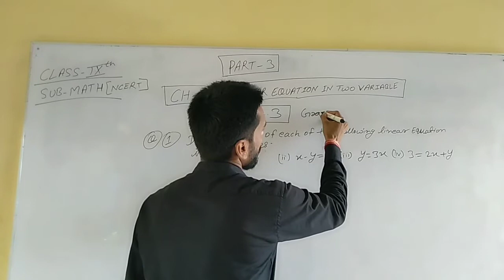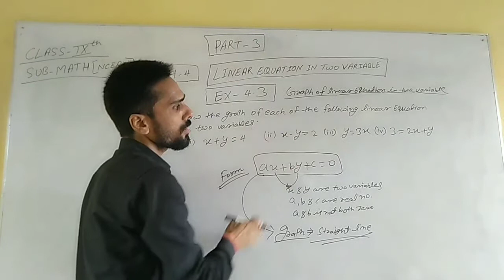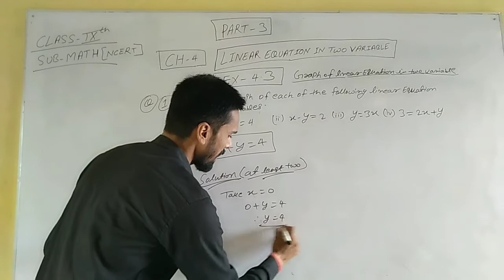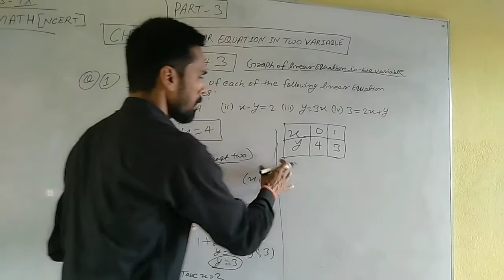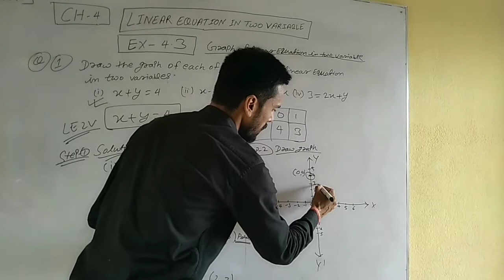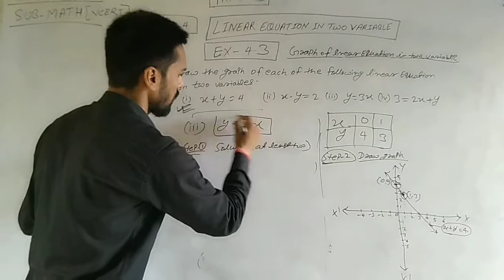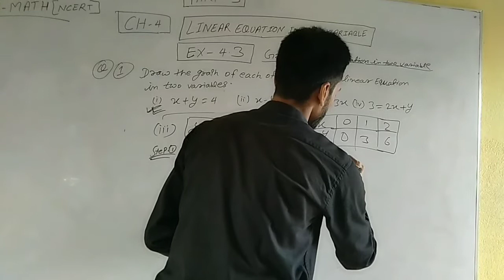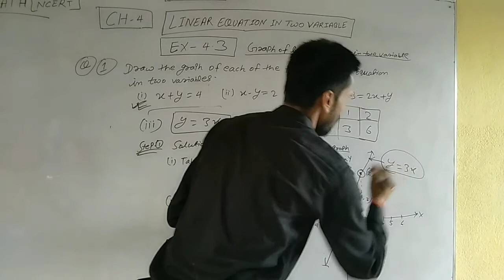CLASS-9 |MATH| NCERT| CHAPTER-4 , [ EX-4.3 ] GRAPH OF LINEAR EQUATION IN TWO VARIABLE [ PART-3]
In this video discuss about graph of linear Equation in two variable [ Ex- 4.3 , Q. no-1]